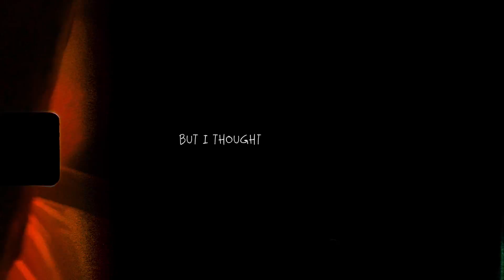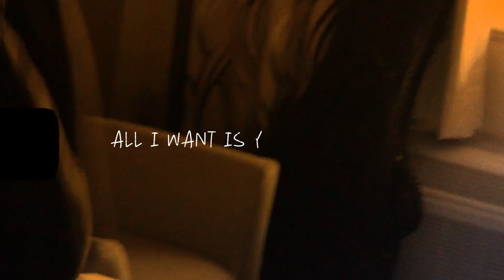BAILEN - Here We Are Again (Lyric Video)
Siblings David and Daniel (twins), & their sister Julia have been playing together their whole lives. Growing up in NYC with both parents being professional orchestral & chamber musicians, music has always been a centerpiece. BAILEN started in 2014. Their music is nostalgic with melodic hooks & a deep soulful quality, all with a modern, youthful perspective.

Lyrics:
I found a picture from that night in Richmond
We both got drunk on homemade wine
You said your dad made it in the bathtub
It tasted funny but it made me feel alright
It made me feel alright

I left for the next city on the poster
You wrote me a novel and I wrote you mine
You said you couldn’t fit it all on paper
Now we hardly get to a second line

I must just be tongue tied
Running round in circles in my head

Headed off to bed
Without a word to say
to one another in the end

I called you from a motel bathroom
I guess this town made Pontiacs
You said those cars were discontinued
Sometimes silver streaks aren’t meant to last

Today I cried and I didn’t tell you.
My brother found me in aisle three
This is gonna’ be the last time I come through
Minnesota in minus 10 degrees

But there are no guarantees
Maybe we should quit while we’re ahead

All I want is you back then

Trying to pretend
Without a word to say to one another in the end

But I thought we’d last